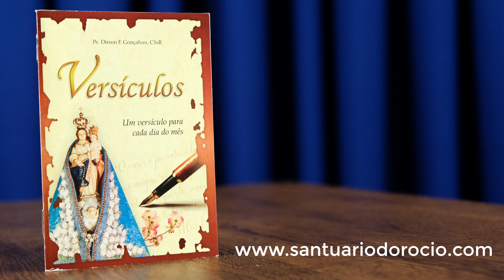A Vida, o que é? | Diário do Rocio 14/01/2022